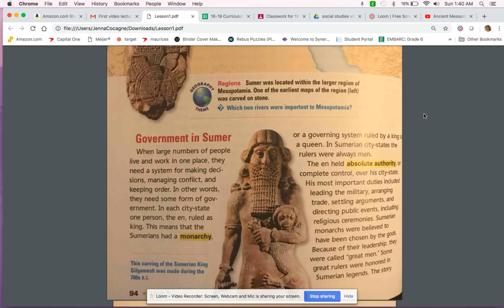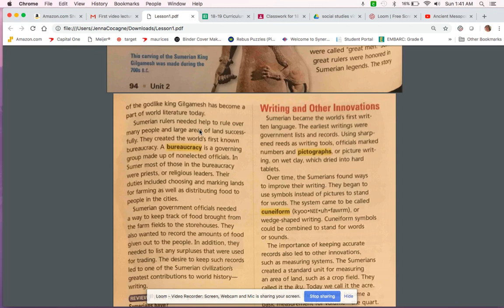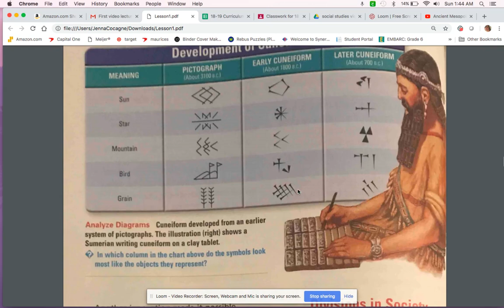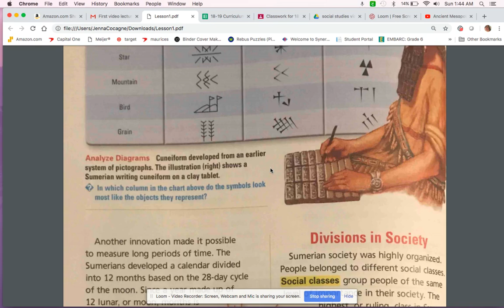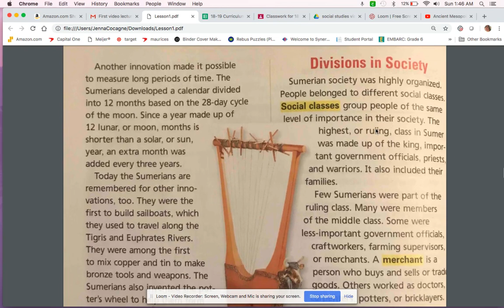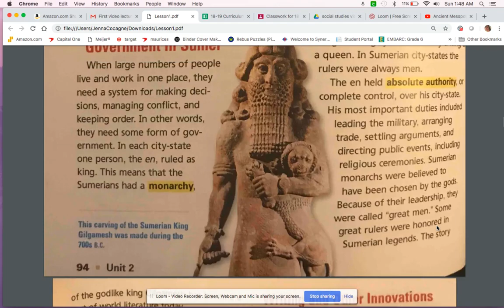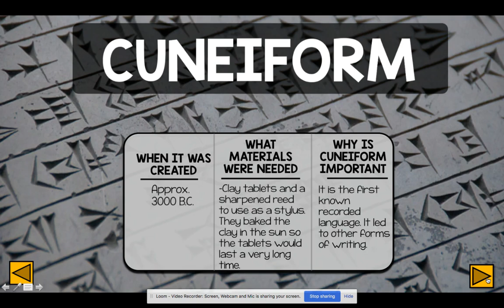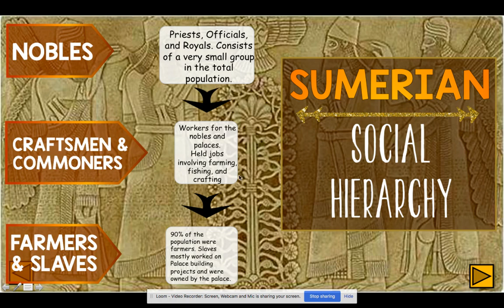Ancient Mesopotamia: Video Lecture #3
Working on page 6 & 7 in your interactive notebook